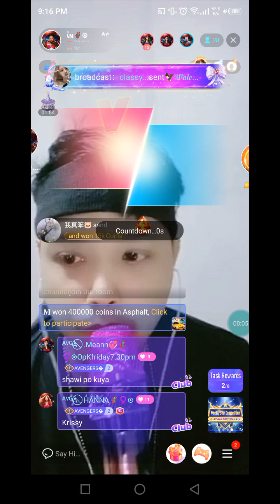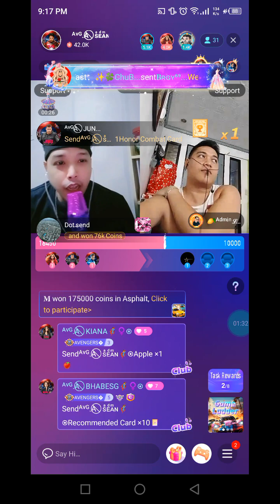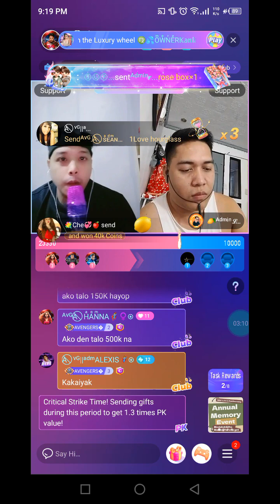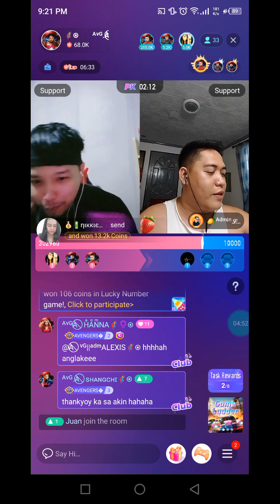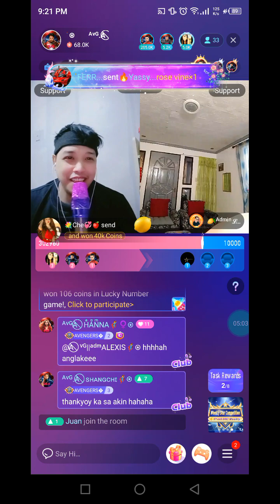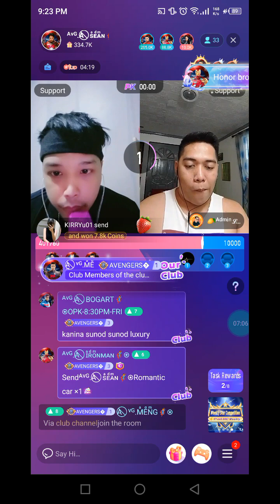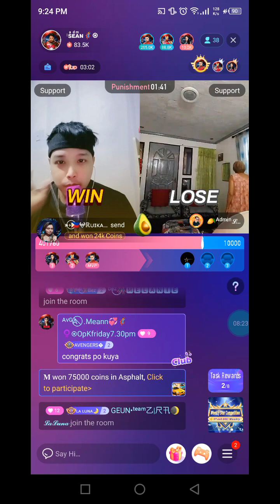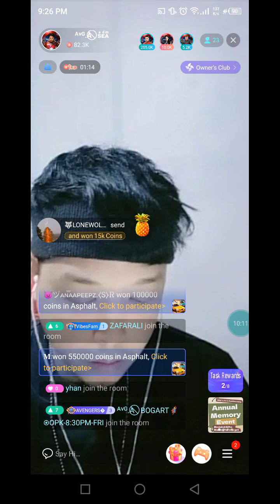NIKI PK SEAN 12-08-23